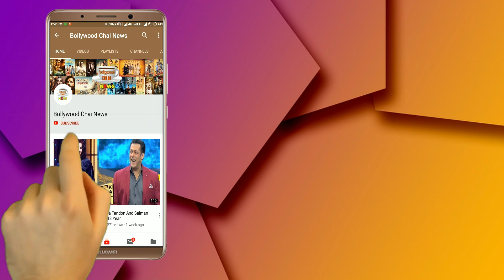Bigg Boss 13 : Paras Chhabra Feels Jealous After Seeing Shefali Zariwala And Asim Riaz Together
Bigg Boss 13 | Day 44 | BB 13 Episode 44 | BB 13 | Paras Chhabra Jealous Feel After Shefali Zariwala And Asim Riaz On A Bad | BB 13 Weekend Ka Vaar Tonight Episode